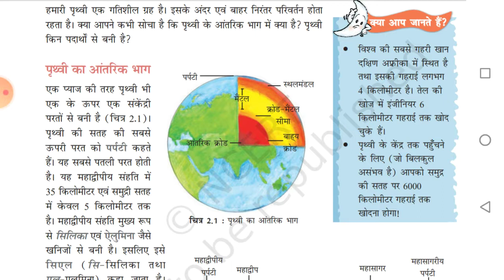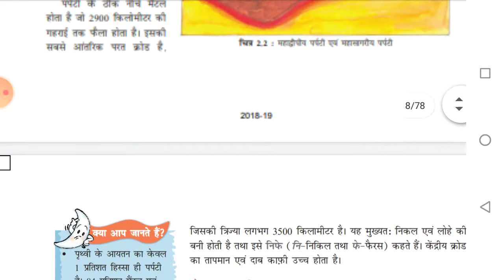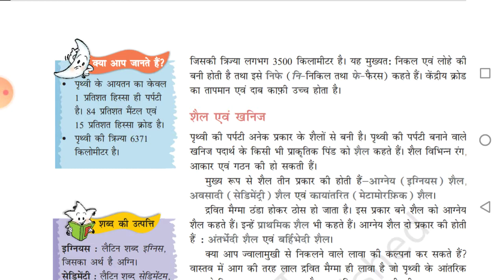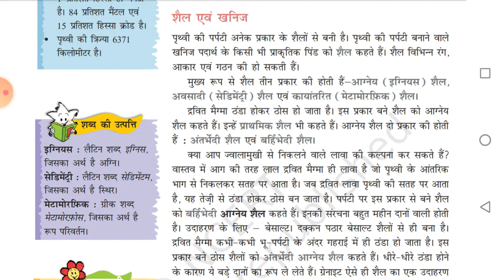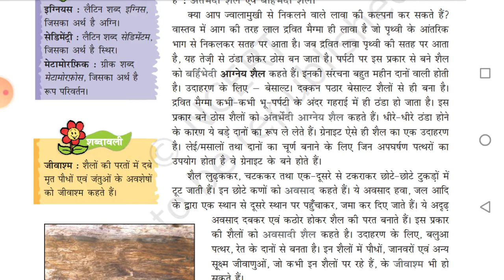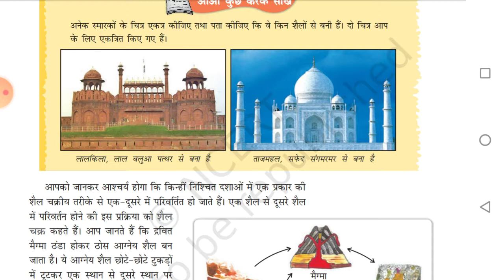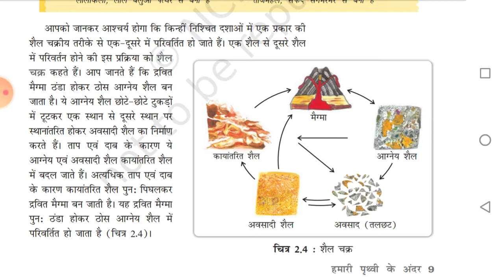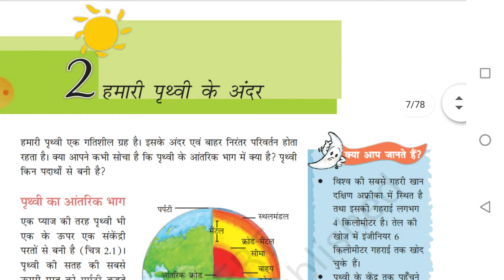Ncert(geography) :- class - 7 (chapter -2)